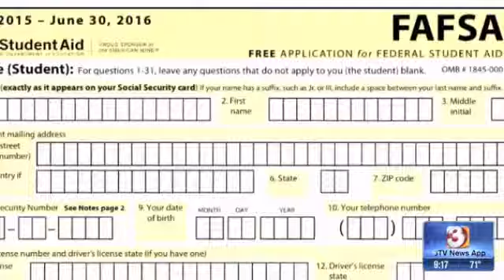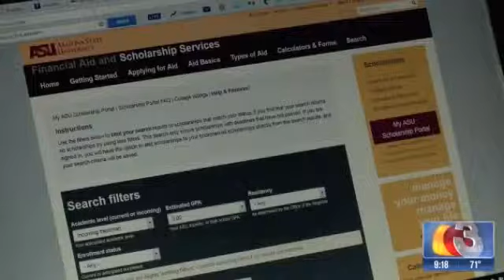It's time to apply for financial aid to get free money for school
ith just a few clicks, students can apply for federal student aid through the FAFSA, and qualify for grants and even federal work study.